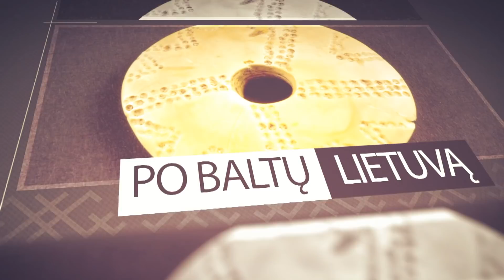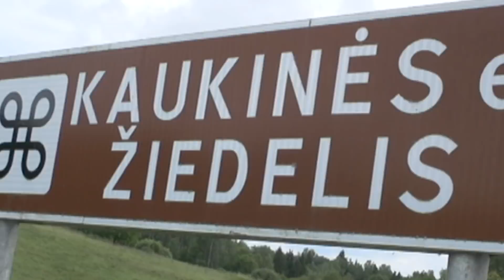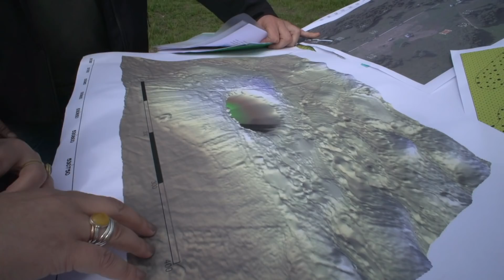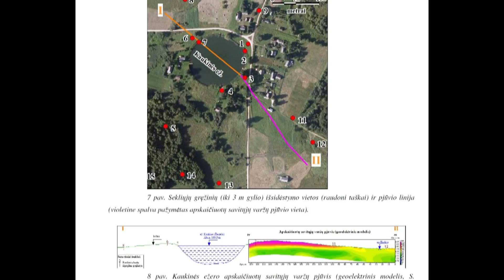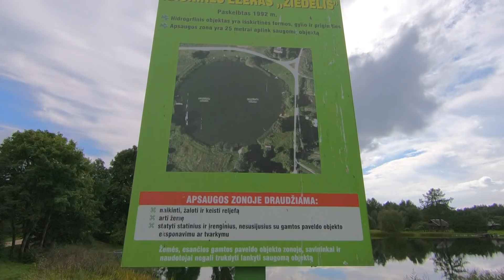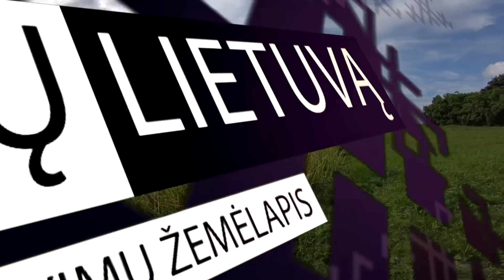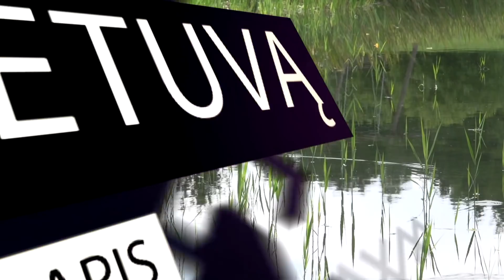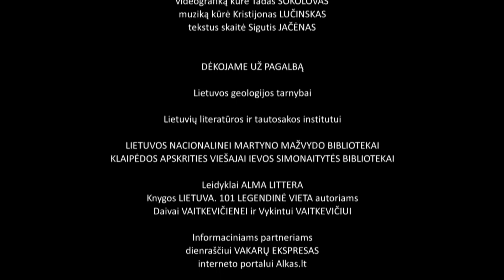PO BALTŲ LIETUVĄ: PADAVIMŲ ŽEMĖLAPIS (17)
PADAVIMAI: „Aš dugne guliu...“/ Kaukinės ežeras,  „Alkos kalnas“/ Naujoji Įpiltis ir „Laumių dovanos“/ Naujosios Įpilties Laumės kūlis, DALYVAVO: Lietuvos geologijos tarnybos Regioninės geologijos ir tektonikos poskyrio vyriausiasis geologas Artūras Baliukevičius, archeologas, prof. Vykintas Vaitkevičius, TRANSLIAVO Balticum TV 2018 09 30